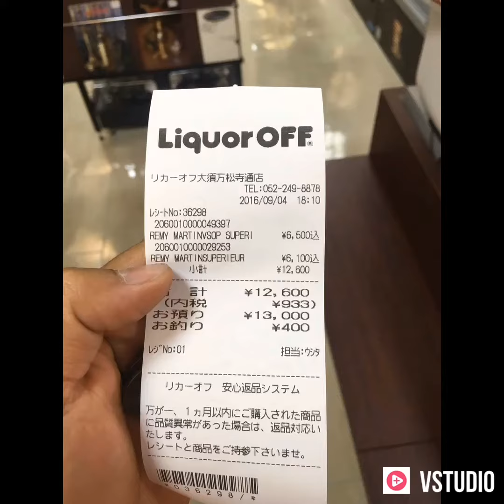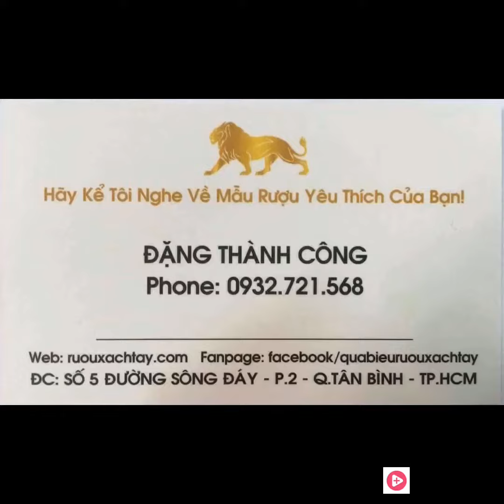Giá rượu whisky Nhật - Suntory Hibiki Yamazaki Nikka - Liquour Off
Cửa hàng rượu ngoại uy tín tại HCM
Tham khảo giá rượu ngoại
Sưu tầm các mẫu rượu độc đáo